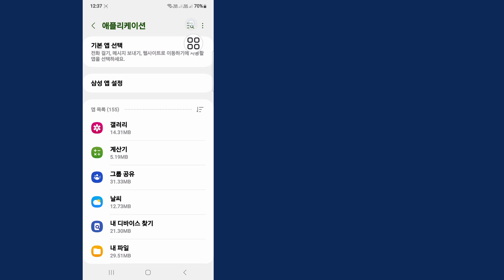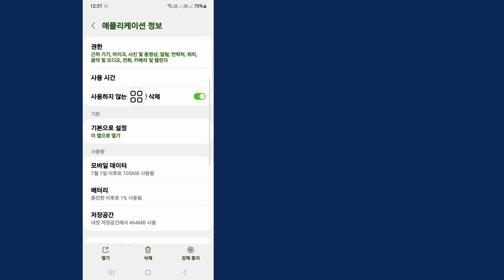메신저에서 고해상도 이미지를 로드할 수 없는 문제를 해결하는 방법 | 고해상도 이미지를 로드할 수 없음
이 비디오에서는 메신저에서 고해상도 이미지를 로드할 수 없는 문제를 해결하는 방법을 보여드리겠습니다 | 가장 쉬운 프로세스를 보여드리겠습니다

따라서 건너뛰지 않고 전체 비디오를 계속 시청하여 2가지 방법을 배우세요 메신저에서 고해상도 이미지를 로드할 수 없는 문제를 해결하는 방법

로드할 수 없음#메신저#이미지